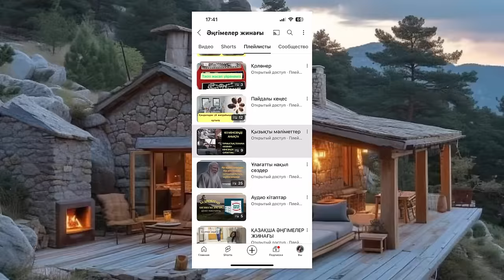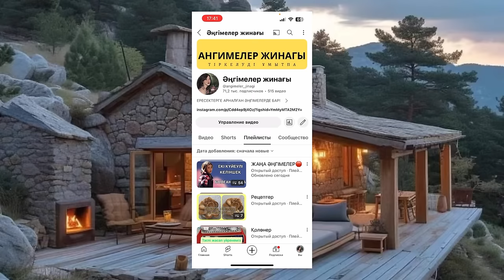БҰЛ ӨМІРДЕ ЖАСАҒАН ҚИЯНАТ БУМЕРАНГ БОЛЫП ҚАЙТЫП КЕЛЕДІ. Ангимелер жинагы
Бумеранг